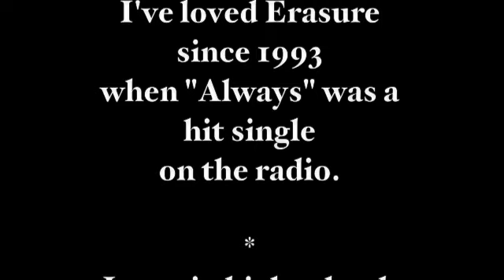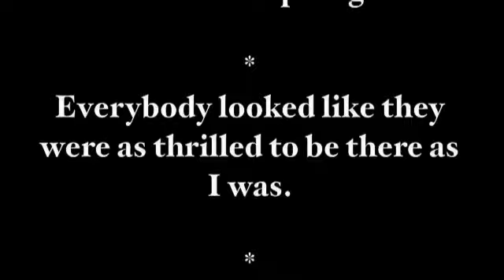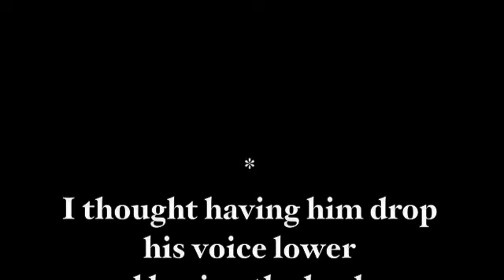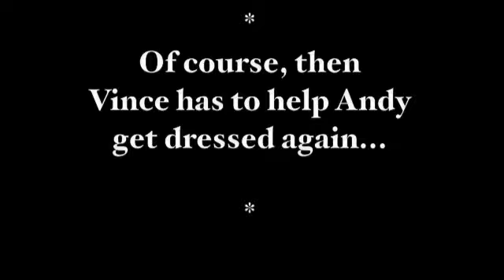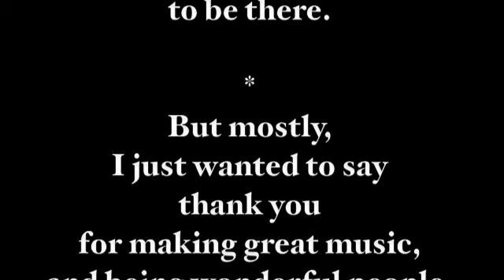My Erasure Tomorrow's World Tour Boston Experience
A little video essay about my Erasure concert experience and why I love them so much. Video and photos from the Tomorrow's World concert in Boston, MA on the 10th of September, 2011. Apologies for the quality. All I had was my phone.

NOTE: I noticed immediately after I had made this video that I had gotten the date for "Always" wrong. I corrected this in the notes for the video, but I didn't realize those would not actually show to anyone who didn't opt into seeing them. So, here I am again. "Always" was released in 1994, not 1993. I was 16. My apologies for the error.